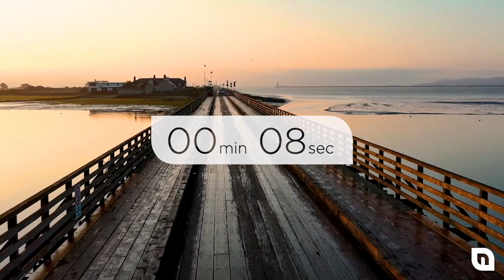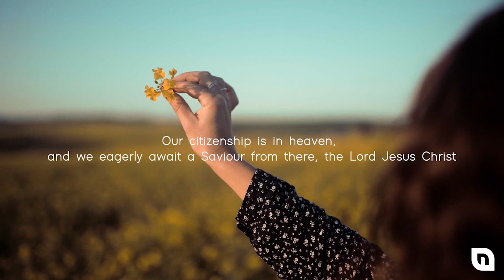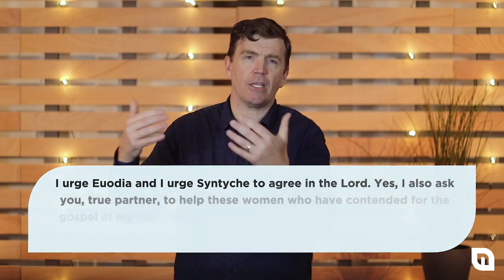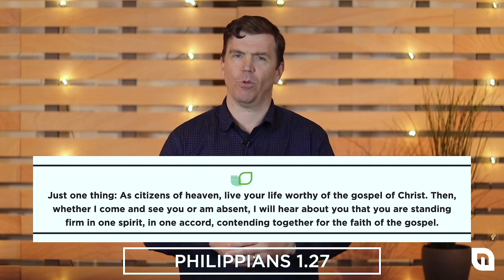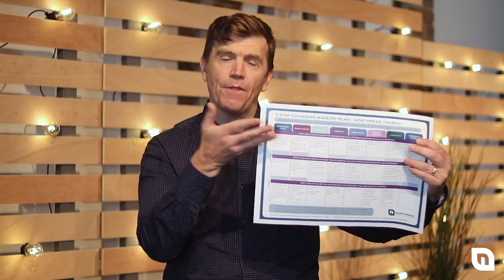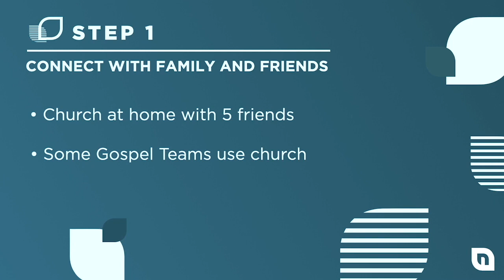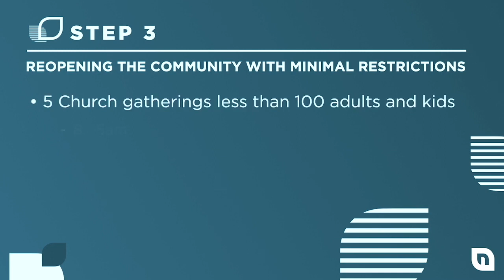Night Church 24 May